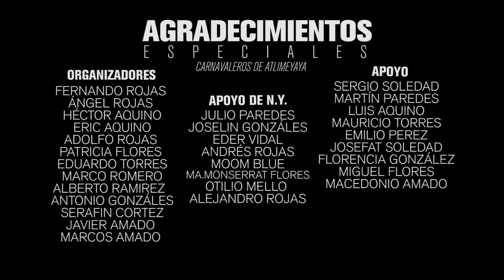ASI SE VIVIÓ EL#CARNAVAL EN ATLIMEYAYA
MÁS INFORMACIÓN:
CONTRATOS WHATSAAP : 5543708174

BANDA

LENTE :
ALFONSIN
EL COMPA MAYA